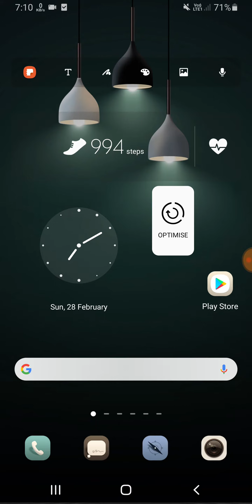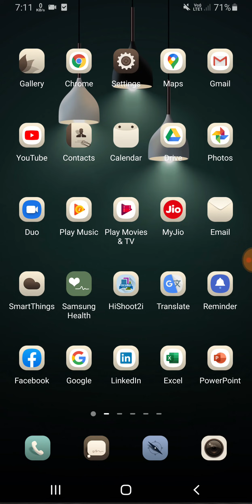Samsung A12 High FPS Setting FPS increase